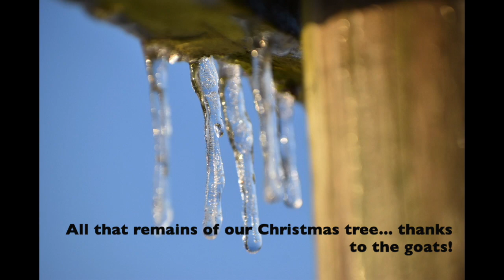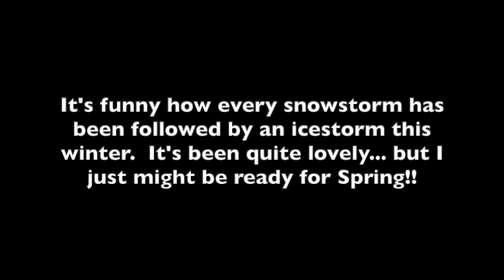A Winter Storm, Feb 2019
This video is about A Winter Storm, Feb 2019